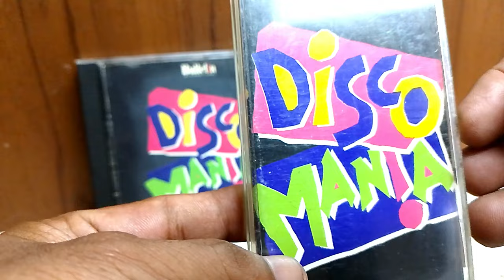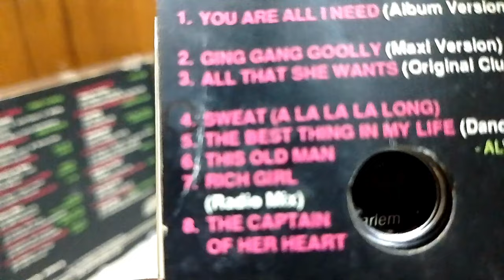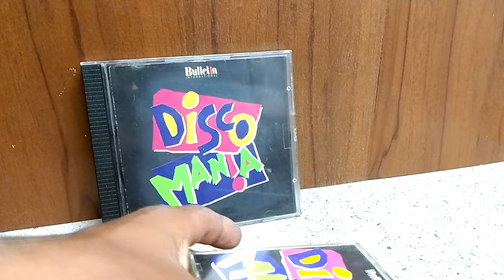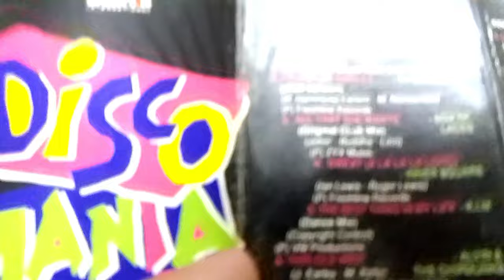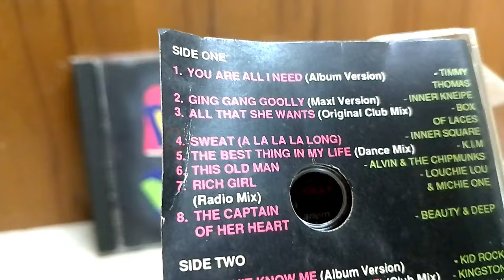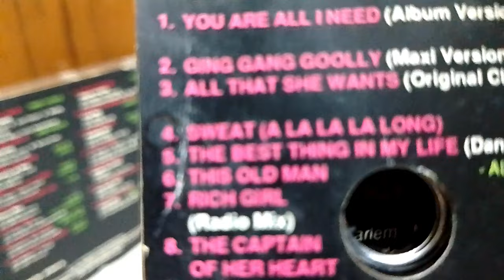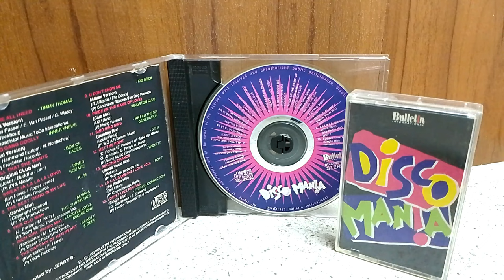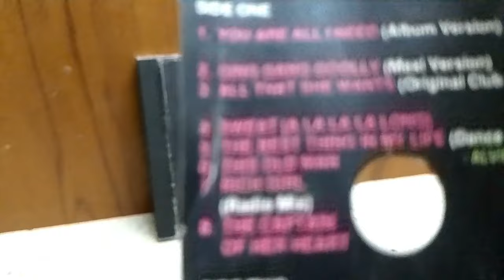ada cerita di balik kaset pita